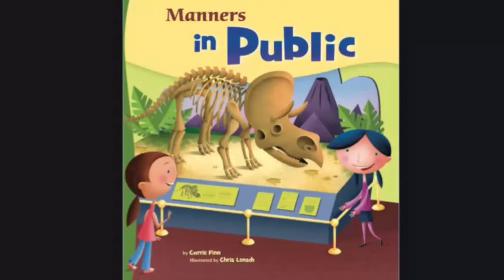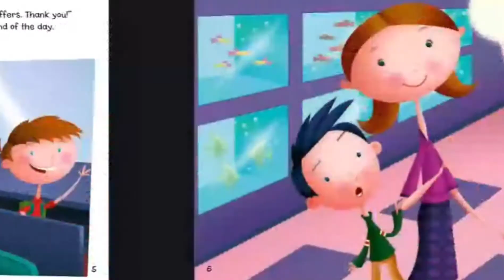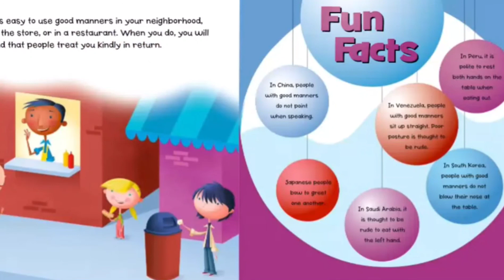Manner in Public